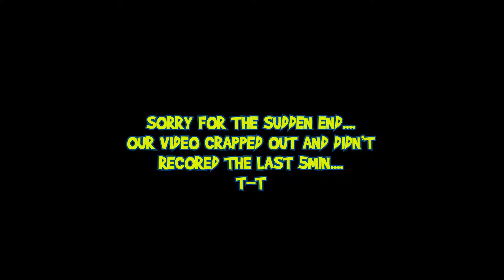Deathsmiles PC Side Scrolling Shmup Couch Co-op Gameplay "Is It Good?'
FanatiiQ Hosts: Gochu and Valentine play in a Local Couch Co-op Gameplay Series

Deathsmiles is a horizontal side scrolling shoot 'em up arcade game by Japanese developer Cave, released in late 2007. It is notable for its aesthetic style, featuring heavy occult and gothic influences. It is the second Cave shoot 'em up to be played using a horizontally-oriented monitor (the first being Progear, followed by Akai Katana). It was the first Cave shooter released in North America on a console,[3] and the first one in Europe.[4] Cave has also released it on the iOS market.[5] A sequel, Deathsmiles II, was released to Japanese arcades on May 14, 2009.